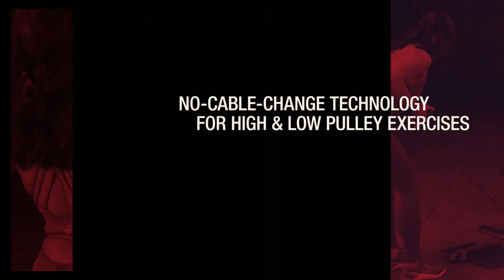Body Solid GLM83 Pro Lat Machine BodySolid com